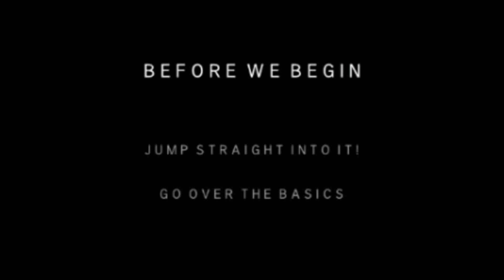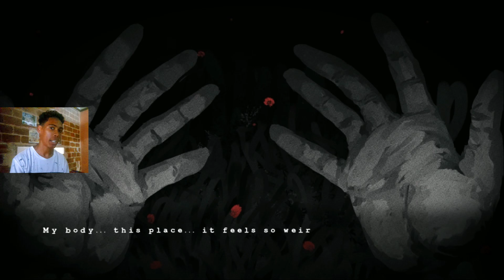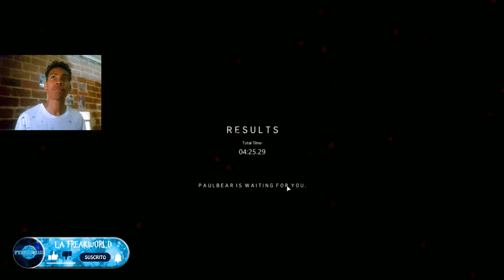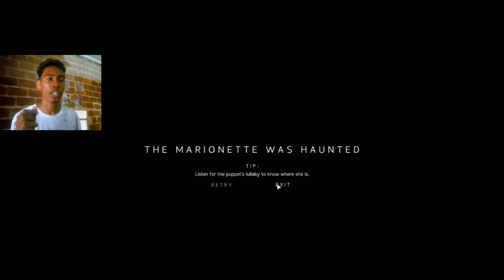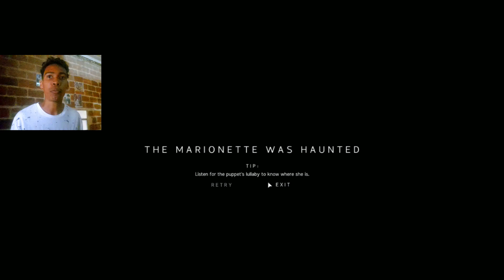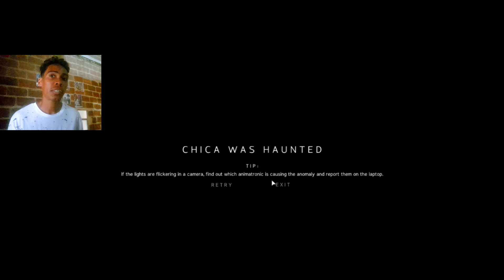Investigación Paranormal en JR´s 👻🔍- CAP. 1 (LA FREAKWORLD)